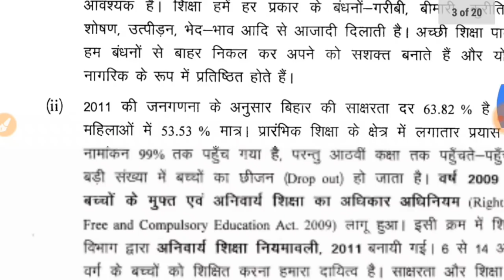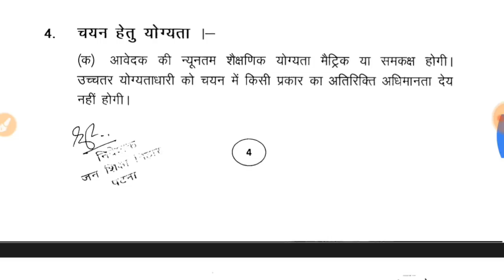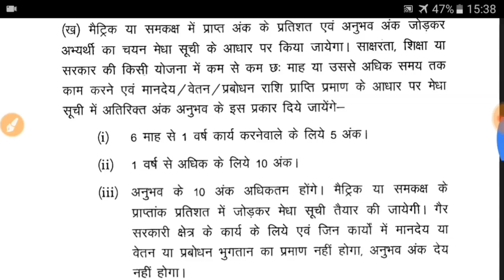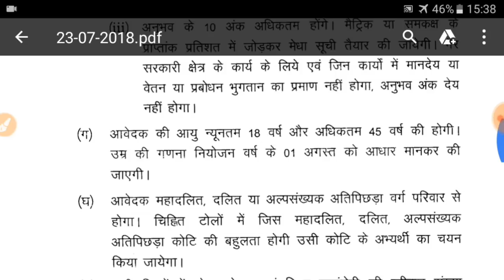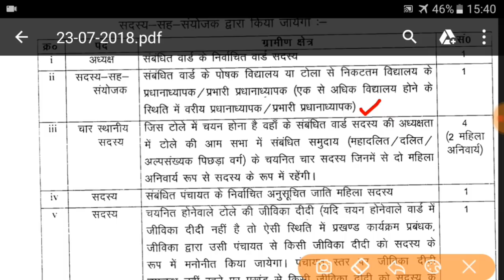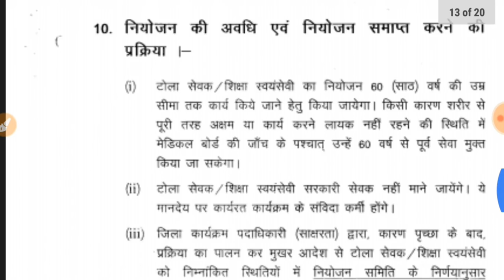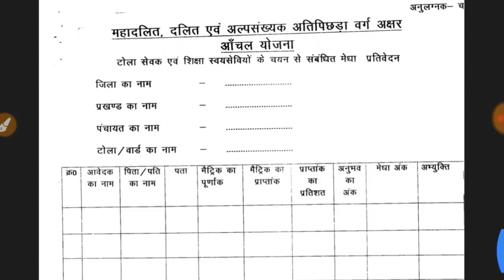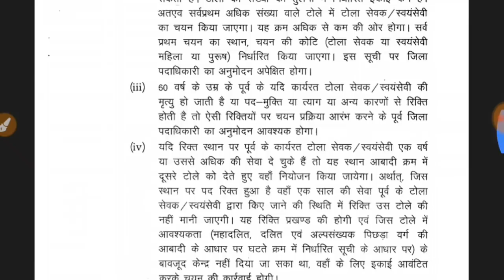टोला सेवक आवेदन कहाँ करें। फॉर्म कहाँ जमा करना होगा। Tola Sevak Vacancy 2019 | Comments Reply Video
Hello Friends Welcome to AKONLINEPOINT. This Video Related to..Tola sevak vacancy Bihar

👉Dosto yah video ap logo ke Question par create kiya hai Full information dene ke liye..

इस से पहले टोला सेवक पर वीडियो बनाया गया है। आप उस वीडियो को देख सकते है। उसमे जानकारी दी गई है link pr click kre 👇👇👇

इस Video के माध्यम से पूरी जानकारी दी गई। आप इस वीडियो को ज्यादा Share kre , टोला सेवक की जानकारी पाने के लिए ..

टोला सेवक, तालिमी मरकज़ बहाली बिहार 2019, tola Sevak Vacancy - Important Update 2019

बिहार टोला सेवक
Bihar tola sevak form kaise bhare,
Bihar tola seval document requirements, Bihar tola sevak me kon kon sa document lgega,
Bihar tola sevak ka form kaise bhare?,
Bihar tola sevak apply date,
Bihar tola sevak kabse form bharna hai, Bihar tola sevak last date,
Bihar tola sevak apply kaise kare,
Bihar tola sevak news, Bihar tola sevak latest news, Bihar job vacancy,
apply tola sevak 2019, bihar tola sevak 2018, bihar tola sevak vacancy 2019,
bihar tola sewak vacancy 2019, tola sevak bahali prakriya,
Bihar neet cutoff 2019,
bihar neet counseling 2019,
neet previous year paper 2019,
neet paper solution,
how to prepare for neet online,
neet preparation online,
Neet cutoff marks 2019,
Neet preparation online 2019,
Job preparation, Job vacancies